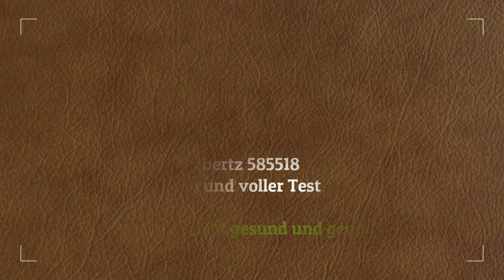Herbertz 585518 Review , Test und APO1 Modifikation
Das Herbertz Messer wird vorgestellt und einem vollen Test unterzogen und
eine Modifikation / Änderung am Survival Lillys APO1-S vorgestellt